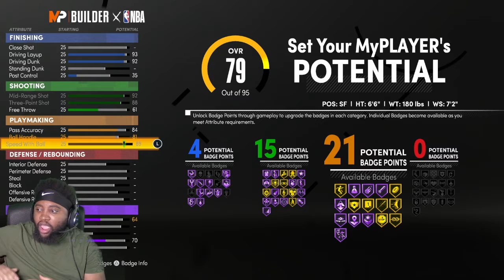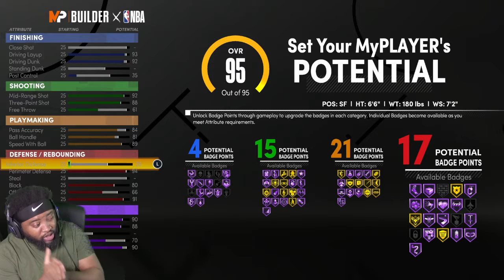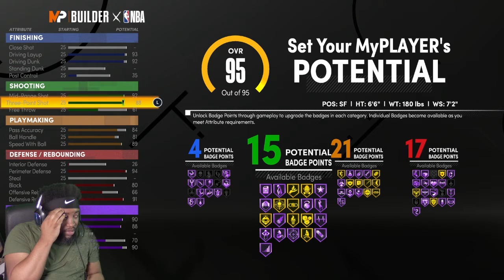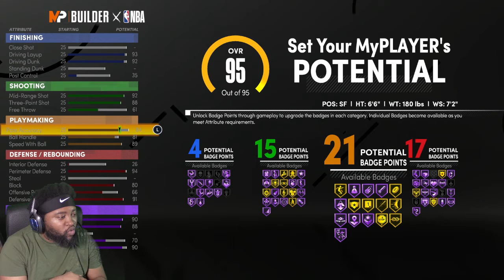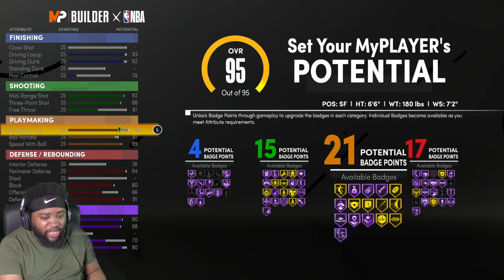The best build in NBA2k l Shooting, Dribbling and Defense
Other NBA 2K Youtuber's